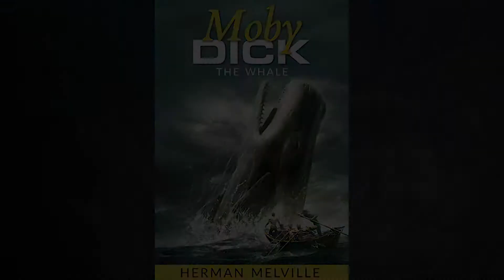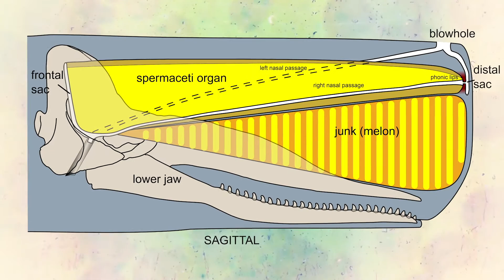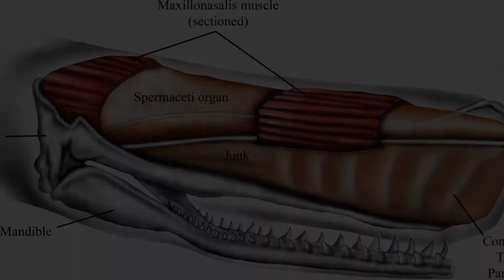Sperm Whale - The Giant Of Our Oceans / Documentary (English/HD)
Sperm whales are one of the 90 species of whales, porpoises and dolphins which are collectively referred to as cetaceans. From such a multitude of species, the sperm whale stands out in all respects! Physically, they can be easily identified by their proportionately large, square shaped heads, narrow teeth-lined jaws and a colouration that is often dark blue-grey but sometimes, brownish. Behaviourally, they are often found as a pod of 15-20 individuals which would often consists of mature females and their young calves. By the way, did you know that the classic novel “Moby Dick” by Herman Melville was actually based on the story of an angry whale? History records it that on the 20th of November, 1820, a massive sized sperm whale deliberately rammed into a whaling vessel called The Essex. The whalers had to abandon the sinking vessel and embark on an arduous journey for survival.

Sperm whales are proportionally large in mass and weight. While female sperm whales are large, males are even larger and sometimes weigh twice as much as a female. Sperm whales generally have a length which measures between 50 and 60 feet (15 to 18 metres). They often weigh between 31,700 to 40,000 kilograms (or somewhere between 70,000 to 90,000 pounds). They are widely distributed in all of our oceans and have been living in it for the past 20 million years! Pods consisting of adult females and young calves are often seen in tropical and subtropical waters. While females birth only one calf at a time, the pod would often consist of socially knitted adult females which raises the calf through communal child care. Adult males are often solo, drifting and changing pods as they wish.

Females are often pregnant for 14 to 16 months after which they will birth one calf. At birth, the calf would often measure 13 feet (approximately 4 metres) and will continue to be taken care of by the community of adult female. Males, as early as 4 years old or as late as 21 years old would leave the female pod and join a pod of other young adult males, more or less a school for bachelor sperm whales where they will be tutored in the necessary skills.

Since it can grow to incredible lengths and weigh so much, what do sperm whales eat in order to get so big? Like other species of whales, sperm whales are predatory carnivores. They have a distinctly shaped mouth which features a narrow lower jaw that is lined with big, conical shaped teeth. Each of the teeth is about 18 to 20 centimetres (approximately 7 to 8 inches) long. With the head constituting about one third of its total body length, it is no wonder that the lower jaw houses about 36 to 50 teeth with each tooth weighing about 2.2 pounds (about 1 kilogram). They would often employ this distinctive array of teeth in hunting sharks (such as the megamouth shark), fishes, octopi, skates and rays. However, their favourite meal is the giant squid. And do you know where the giant squid is often found in the ocean? Deep down! Sperm whales would often dive into depths of up to 3,500 feet (over 1 km) just to feed on their much favoured Giant Squid.

The depths of the ocean where sperm whales hunt is dark since sunlight cannot penetrate to such depths. Hence, the sperm whale makes up for the poor visibility by hunting through the use of echolocation. Echolocation is the process in which an animal (such as the sperm whale) emits sounds which travel underwater until the sound waves hits an object and then bounces back to the sender of the sound thereby giving vital information such as the size, location and shape of the object/animal detected. It is powered by a powerful fluke which could measure 16 feet (or 5 metres) from one tip to the other.

 By the way, there’s been no record of a sperm whale ever eating humans because we just aren’t part of their menu. However, their loud clicking sounds that they use for communicating can be indeed harmful, even deadly, to humans. So you have to be very careful if you swim with them. Therefore, it‘s the best if don’t get too close to these fascinating animals.

Given the size, teeth and diving capabilities of sperm whales, they have very few natural predators. Orcas are their main natural predators. But they are known to sometimes be hunted by false killer whales and pilot whales. However, their greatest threat was and remains to this day – humans! During the commercial whaling centuries (17th to early 20th century), humans overhunted them for the booming oil trade. Since 1996, they were and continue to be listed as “Vulnerable” on the International Union for Conservation of Nature’s (IUCN) list. In the U.S., they are listed as “endangered” and protected by the Endangered Species Act (ESA) and the Marine Mammal Protection Act (MMPA).